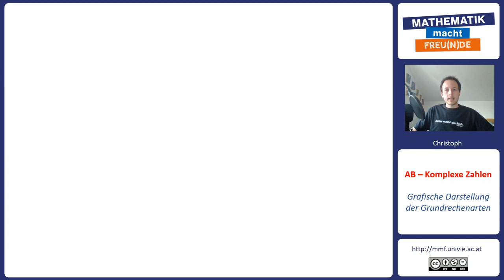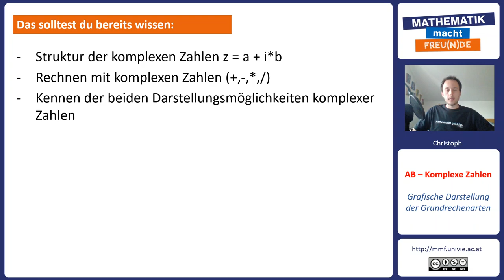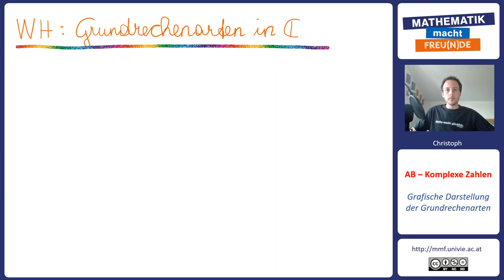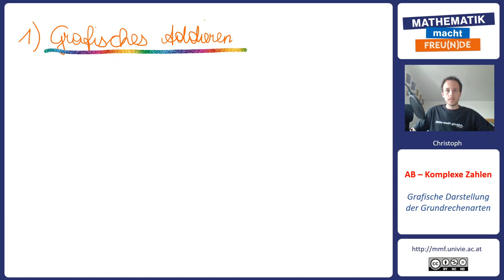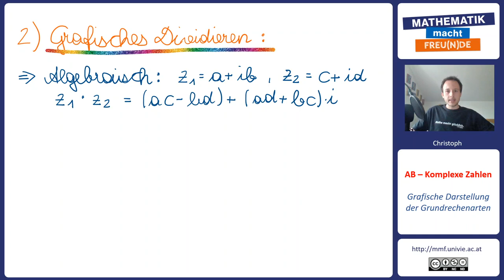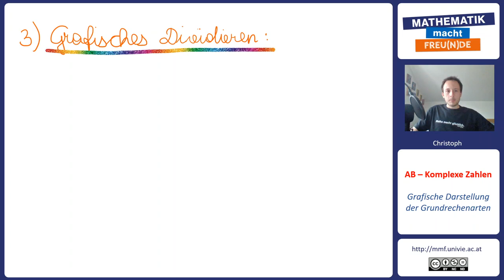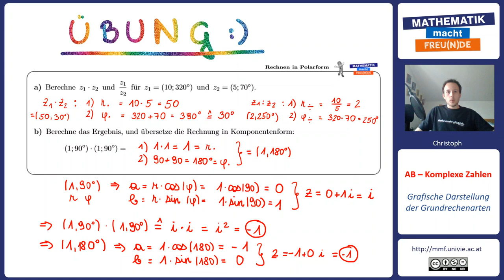Grafische Interpretation der Grundrechenarten